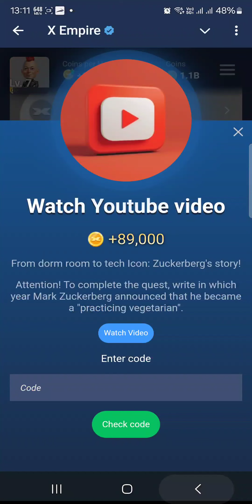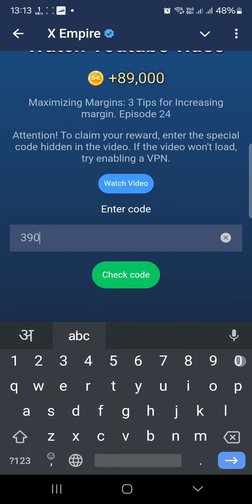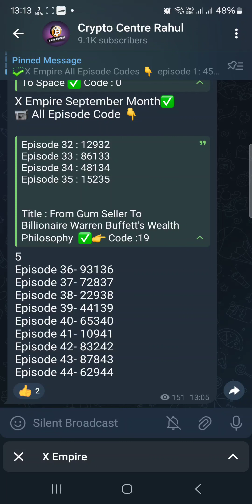From Dorm Room To Tech Icon: Zuckerberg's Story| X Empire YouTube Code Today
💸BIG AIRDROP PROJECTS 💸

100% Listing Possible ✔️

1. Rats Kingdom 😘

2. X Empire 🥳

3. MAJOR Airdrop👆

18 September X Empire YouTube video Code X empire youtube video code 18 September
X empire youtube code 18 September youtube video code x empire today
x empire From Dorm Room To Tech Icon: Zuckerberg's Story code today
X empire video code 18 September
X Empire From Dorm Room To Tech Icon: Zuckerberg's Story Code musk empire youtube code
Transcript